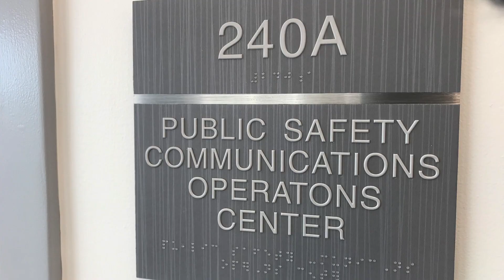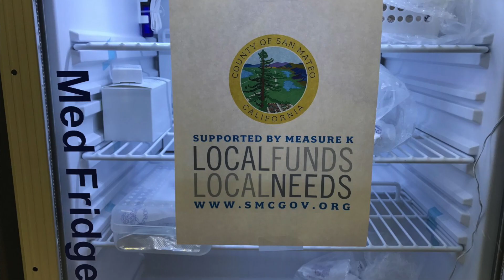Explore San Mateo County's New Regional Operations Center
The County of San Mateo on Sept. 18, 2019, celebrated the completion of its new $64.5 million Regional Operations Center (ROC), a state-of-the-art and seismically safe facility to house its Sheriff’s Office of Emergency Services, Public Safety Communications which operates 9-1-1 dispatch, and a secure data center.

“This is a momentous occasion for the County and so important for public safety. In San Mateo County, our community will be safer because of this modern facility and the fact that now we have a unified command center,” said Supervisor Carole Groom, president of the Board of Supervisors. “One of this innovative building’s highlights is its ability to house folks with very stressful jobs into working conditions that are lighter and more relaxed.”

The ROC, located on the County Center campus across from the parking garage in Redwood City, is the largest project to date funded by Measure K, the countywide half-cent sales tax approved by voters in 2012 (then known as Measure A) and extended in 2016. When the Board of Supervisors placed the measure on the ballot, a priority was repairing or replacing critical facilities. Construction began in 2016.

“This center is not only built to stand the test of time but also the test of natural and manmade disasters,” said County Manager Mike Callagy. “And it’s all possible because of Measure K dollars. So thank you to the voters as well as every individual, department and agency that helped bring this County priority to fruition.”

·     37,000 square feet and standing two stories

·     Stabilized by 354 columns sunk 40 feet into the ground for seismic stability

·     Ability in an emergency to operate for up to seven days without PG&E-provided power or city-provided water

·     Construction and landscaping that will be certified LEED Silver by the U.S. Green Building Council

·      Relocation of Public Safety Communications which is currently located in the Hall of Justice  basement

·      Creation of a dedicated Emergency Operations Center for disaster response and recovery

·     A small gym for employee wellness

·     A lactation room, per County policy

·     Increased meeting and flexible space for Human Resources training and other uses

Departments will move into the ROC over the next several months, beginning with Public Safety Communications in October followed by the Sheriff’s Office of Emergency Services.